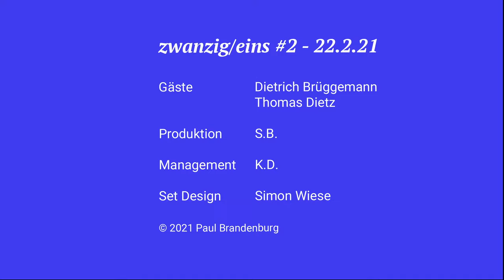"Tod der Kultur - Einsames Sterben unter aller Augen", Dietrich Brüggemann und Thomas Dietz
zwanzig/eins #2: Tod der Kultur - Einsames Sterben unter aller Augen (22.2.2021)

Interview-Gäste: Regisseur und Musiker Dietrich Brüggemann und Theologe und Pfarrer Thomas Dietz

Der endlose Lockdown verändert unsere Kultur: Viele Künstler haben Arbeitsverbot und kämpfen um ihre Existenz. Von Einzelnen abgesehen, scheint die Szene trotzdem zu schweigen.

Auch christliche Kirchen sind von weitreichenden Einschränkungen betroffen. Nicht nur Gottesdienste und Gemeindeleben, gerade der Beistand für Alte und Kranke wird erheblich gestört.
Der stille Tod von Kunst und christlichem Leben: Herrscht im Kulturbetrieb und den Kirchen einhellige Überzeugung von solcher Notwendigkeit oder doch Konformitätsdruck?

Abschnitte
0:00 Titel
0:18 Das Thema
1:13 Vorstellung Thomas Dietz (TD)
2:14 Vorstellung Dietrich Brüggemann (DB)
2:42 Situation der Künstler (DB)
9:28 Situation des Gemeindelebens (TD)
12:14 Schweigen der Kirche (TD)
17:11 Mutlosigkeit der Kirche & Druck auf Kritiker (TD)
21:34 Framing der Kritiker durch den Kulturbetrieb (DB)
25:19 Meinungshomogenität im Kulturbetrieb (DB)
28:10 Einschüchterung von Kritikern im Kulturbetrieb (DB)
31:30 Behandlung von Kritikern innerhalb der Kirche (TD)
33:09 Verdrängung kirchlicher Fehler (TD)
35:05 Bleibende Schäden in der Kirche? (TD)
35:55 Bleibende Schäden in Künstlerkreisen (DB)
39:27 Kultur: Wie weiter "nach Corona"? (DB)
43:55 Kirche: Wie weiter "nach Corona"? (TD)
49:31 Verabschiedung & Nächste Sendung

Bitte UNTERSTÜTZEN Sie unsere unabhängige Berichterstattung:

- Bankverbindung: Paul Brandenburg - DE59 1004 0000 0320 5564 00